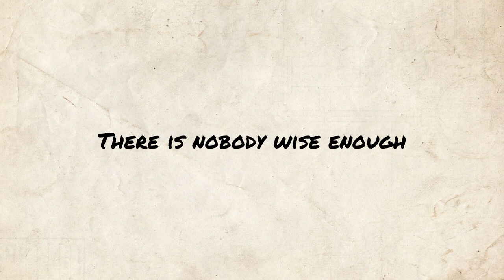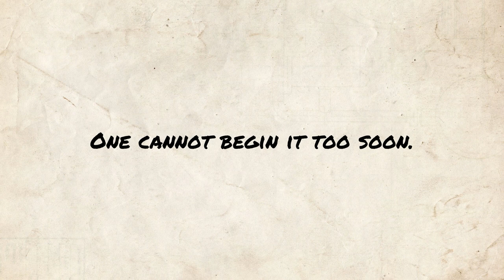Brown Penny - W.B. Yeats poem reading | Jordan Harling Reads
Poetry reading of Brown Penny by W.B. Yeats. Classic poem readings uploaded at midday (UK) every day.

Full poem text, public domain (also available in subtitles):

I whispered, 'I am too young,'
And then, 'I am old enough';
Wherefore I threw a penny
To find out if I might love.
'Go and love, go and love, young man,
If the lady be young and fair.'
Ah, penny, brown penny, brown penny,
I am looped in the loops of her hair.

O love is the crooked thing,
There is nobody wise enough
To find out all that is in it,
For he would be thinking of love
Till the stars had run away
And the shadows eaten the moon.
One cannot begin it too soon.

Brown Penny - written by W.B. Yeats

By Alice Boughton (Whyte's) [Public domain], via Wikimedia Commons